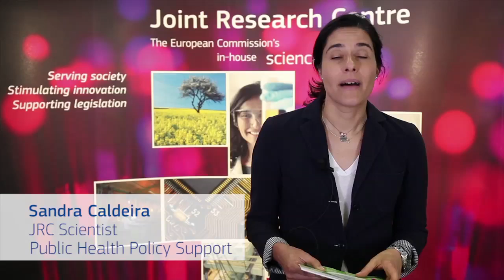Sandra Caldeira, JRC Scientist - Children & Elderly Healthy Nutrition